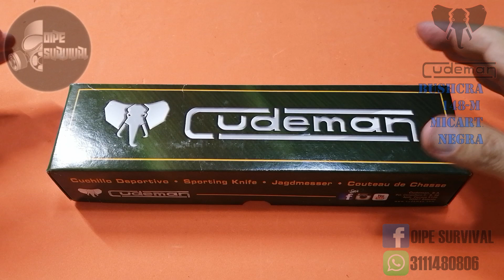😍🛑CUDEMAN BUSHCRAFT 148-M MICARTA NEGRA, CUCHILLO MUY INDICADO PARA CAMPISMO😍🛑